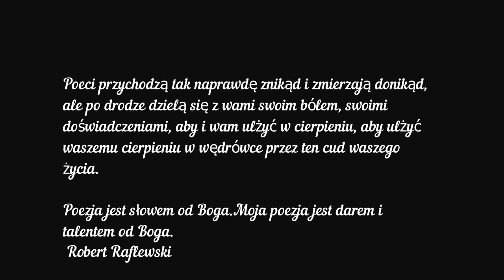Robert Raflewski - Poezja.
Dla was moi kochani romantycy. Dla wszystkich fanów kochających moją romantyczną twórczość. Robert Raflewski z Grudziądza.